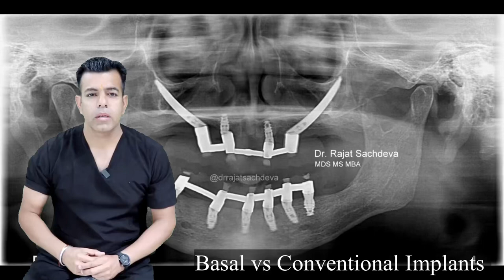Basal vs Conventional Implants | Deciding Between Basal and Conventional Implants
The experienced dentist in Ashok Vihar recommends basal implants to his patients in Ashok Vihar in the following cases-

When several teeth are missing, and they need to be extracted.
When two-stage implant placement or bone augmentation has failed.
When there is a severe bone deficiency.
Are you experiencing any of the above?

Then visit the best dental clinic in Delhi now for basal implants.

Contraindications
Exceptional cases where equal bilateral mastication cannot be done
Some medical conditions are present such as recent myocardial infarction or stroke.
If you are taking any medicines which are being used in the treatment of cancer or any drug which inhibits blood clotting
What are the advantages of basal implants?
Implant load is being transmitted safely to the free basal bone, while in conventional root form, there can be a bacterial attack.
There are fewer chances of peri-implant infections because the implant surface is polished in a basal implant.
The patient’s alveolar bone is needed, and there is no need for bone augmentation. All patients have enough basal bone, even if the vertical height is decreased. The treatment duration is also reduced.
Immediate loading can be done in a basal implant. There is no edentulous phase and no need for immediate dentures.
Extraction and implant placement can be done in a single appointment, even if the teeth are periodontally infected.

What are the disadvantages of basal implants?

Aesthetics is compromised in replacing a single tooth
The surgeon in Ashok Vihar should have good knowledge about the anatomic structure of the tooth.

What are Conventional Implants?

Conventional implants are used to replace missing teeth. They look and feel like natural teeth. They are popular among the people living in Ashok Vihar to replace teeth permanently.

Indications:
Its main indications are replacing roots of single, multiple, or all teeth with implants to provide anchorage for fixed or removable dentures.

Contraindications:
Absolute contraindications to implant rehabilitation include some medical conditions such as recent myocardial infarction, cerebrovascular accident, valvular prosthesis surgery, immunosuppression, bleeding issues, active treatment of malignancy, drug abuse, psychiatric illness, as well as intravenous bisphosphonate use.

Advantage:
One of the most significant advantages of the conventional implant is that it restores full chewing function. Most patients who have had conventional implants treatment in Ashok Vihar can’t distinguish between their natural teeth and the implant tooth. They can eat with it normally, and they can brush and floss normally.

Disadvantage :
The disadvantage of the dental implant includes infection, damage to other teeth, delayed healing of the bone, nerve damage bleeding for a more extended period and jaw fractures.